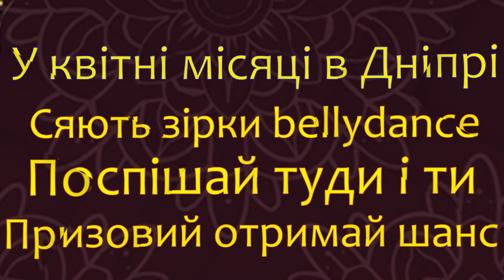анонс Ukrainian Bellydance Championship 20-21.04.19 г. Днепр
VII Ukrainian Bellydance Championship -рейтинговий фестиваль , який відбудеться 20-21 квітня в м. Дніпро

Адреса: пр.Свободи, 67, Будинок культури "Кайдацького"

Судді та гості фестивалю:

- Дар'я Міцкевич

- Софія Армоза

- Ірина Перекло

- Наталія  Ярошенко

- Наталія Янюк

Програма заходу:

20 квітня - конкурсний день

21 квітня - МК + вечірка

РЕЄСТРАЦИЯ на МАЙСТР-КЛАСИ